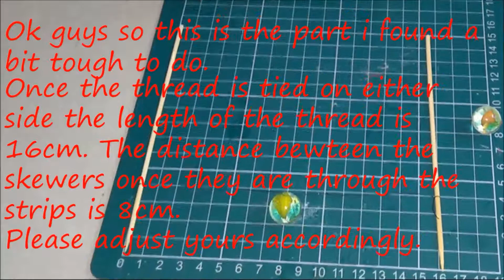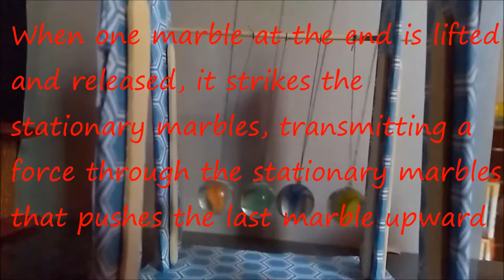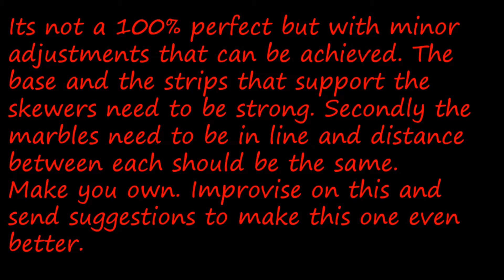Newton's cradle DIY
*WARNING: This project uses hot glue gun, skewers, super glue and scissors. Adult supervision is required.